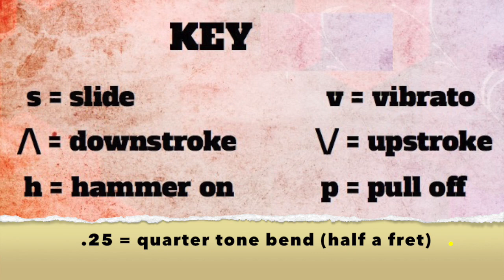HAD TO CRY TODAY : Guitar Lesson Part One : ERIC CLAPTON : Blind Faith : STEVE WINWOOD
This is the first lesson covering the studio version of Blind Faith’s masterpiece, ‘Had To Cry Today’.  The sound of the track can be attributed in part to the subtle interplay between two guitars, sometimes playing the same thing, at other times subtle differences.

There are some intricate double-stop phrases going on in the verses which, whilst almost certainly improvised in the moment, stick to a theme.  Once you get your head around the feel of it you can do your own thing, because trying to remember the exact picking patterns is both a bit of a nightmare and not really necessary for a reasonably authentic recreation of the song.

On the surface, a lesson for the guitar in this tune could be an easy and quick lesson, but to do it justice it is really the opposite of that.  As mentioned earlier, there are two guitars, weaving and working together.  In this video (that I have called ‘part one’) we’re looking at the first (or ‘main’) guitar work in the intro and verses one and two.  A later video will cover the second guitar in these parts, and another one or two will look at the chorus.

It’s worth pointing out the little ‘catch’ between the riffs.  Easy to think of as just the hand touching the strings while moving from one part to another, it is in fact very deliberate and a part of the composition.  It’s not a ‘deal-breaker’, but it does add to the feel of the song.

Anyway, I hope you enjoy it.  If nothing else, I always think that in taking apart and analysing tunes like this it increases our admiration for the musicians and our enjoyment of the music.  It really is a masterpiece.

Cheers,
Mark